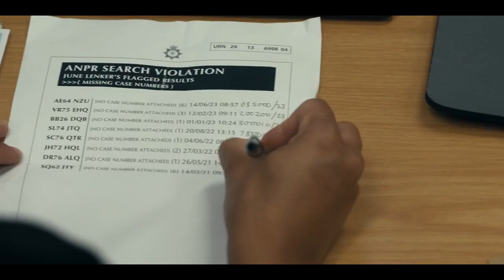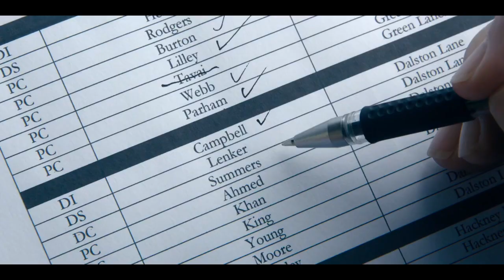Criminal Record S1 Episode 3|| Why Did Lenker Start Suspecting Hegarty? Ending Explained & Spoilers!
In this video, we dissect the intense third episode of Criminal Record Season 1, providing a detailed breakdown of the ending and unraveling the suspense behind Lenker's growing suspicion of Hegarty.

Ending Explained: Join us as we delve into the final moments of Episode 3, breaking down the intricate details that led to Lenker's suspicions. Uncover the hidden clues and subtle hints that foreshadowed the dramatic turn of events.

🕵️‍♂️ Lenker's Investigation: Explore the mind of Detective Lenker as we analyze the factors that sparked his suspicion of Hegarty. What clues did he uncover, and how does it impact the unfolding narrative?

💔 Twists and Turns: Brace yourself for unexpected twists and turns in this thrilling episode. We'll discuss the surprising revelations that kept us on the edge of our seats and speculate on the implications for the characters moving forward.